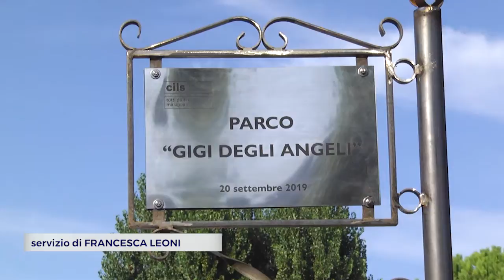CESENA: 45° anniversario Cooperativa Cils, inaugurato il Parco “Gigi Degli Angeli” | VIDEO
Uno stretto rapporto con il territorio, questo è quanto a coltivato la Cooperativa Sociale Cils di Cesena, sin dalla sua nascita 45 anni fa. Venerdì con una festa è stato inaugurato un nuovo parco.